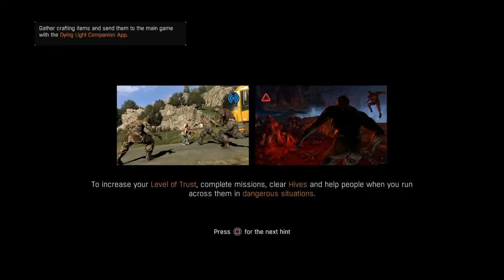So guys we did it...